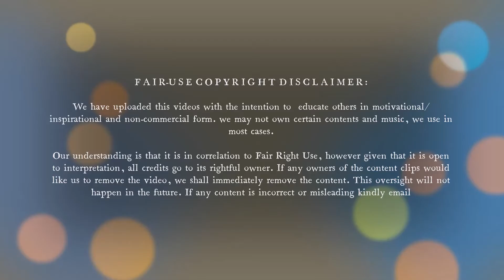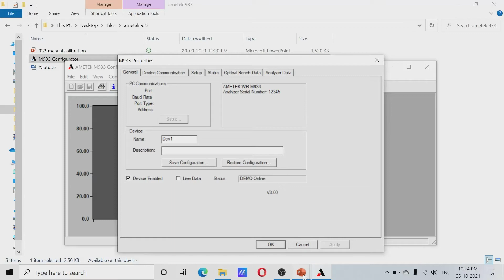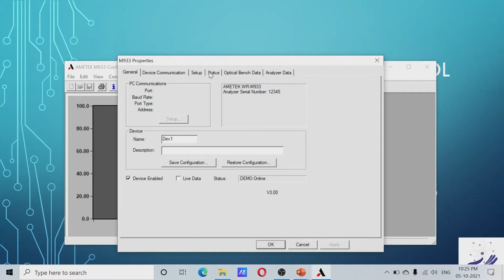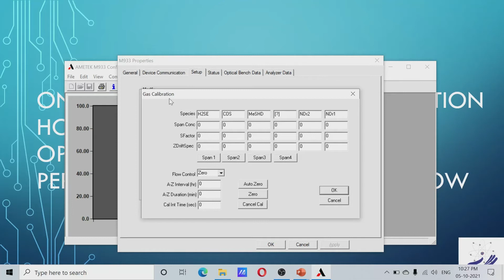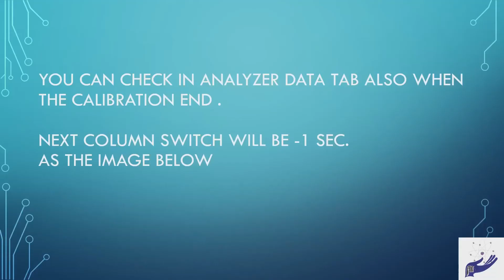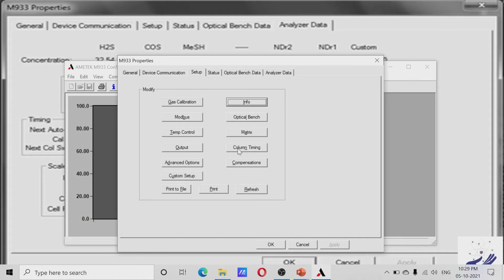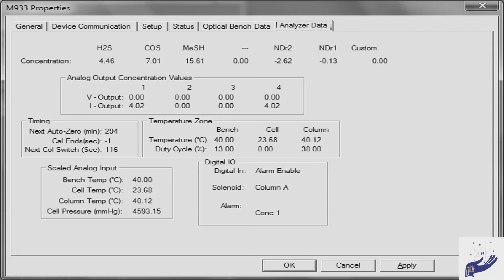How to calibrate Ametek 933 analyzer using Ametek 933 configurator software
This video will explain you how to do manual calibration for Ametek 933 analyzer using 933 configurator software

We have uploaded this videos with the intention to  educate others in motivational/inspirational and non-commercial form. we may not own certain contents and music, we use in most cases.